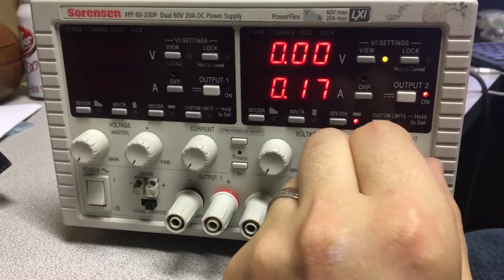Sorensen XPF 60-20DP failed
A video of the symptoms of my Sorensen power supply that was purchased as dead/for parts/untested. To be repaired, gotta try and bring this unit back to life